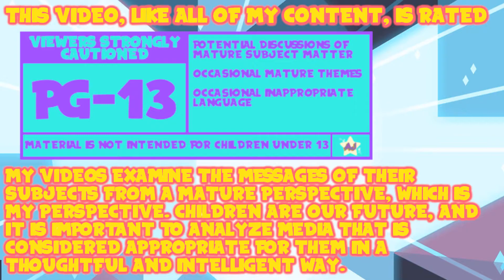An Alternate Path: Pokémon Let's Go Pikachu! - The Third Bird | Episode Thirty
Hey! There's another of these things!

Thank You To My Wonderful Patrons:
- Tonia Cristman
- Ian Coyne
- Alberto de la Torre
- DarkMachi
- Zachary Hariton
- Nicoschmiko
- Oliver
- myoubae
- Rebekah Conard
- Moira
- Jordan Ealey
- Vontux
- Mindy Saylors
- Kristina Lee
- Rhian Jones
- Quinn Rosenvold Jacobsen
- William Hernândez
- Megan L
- The Roundtable
- Alex T
- HSL (pho3niks)
- Emily&Tallen Capt
- Nicholas
- Mary-Ann Wyat
- DeviTheHuman
- Joel Wunderly
- Gail Burnette
- Rannil
- Enoninja
- Jacob Lynes
- Kraish
- briwookie
- Petter
- Oceanomega
- Jennah Wood
- Michael Blasdel